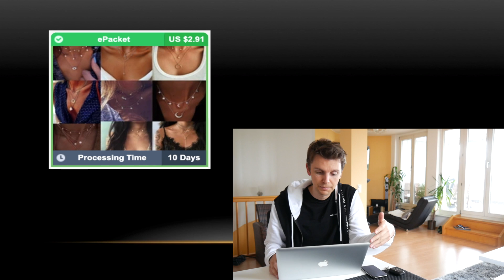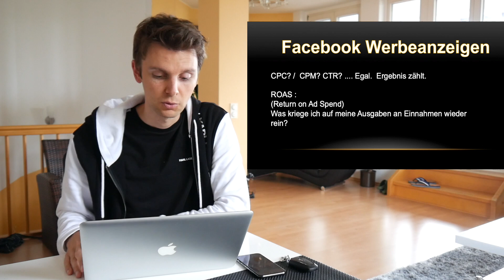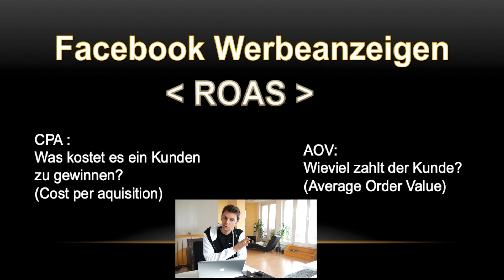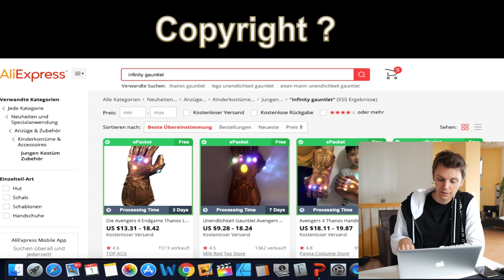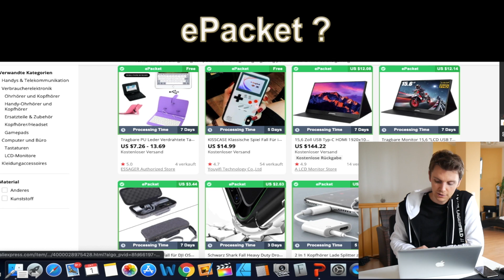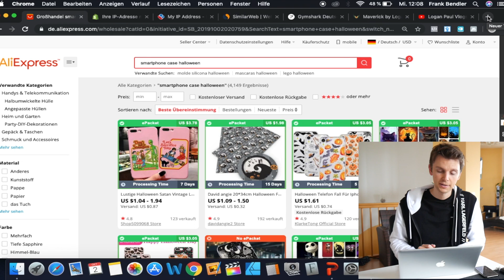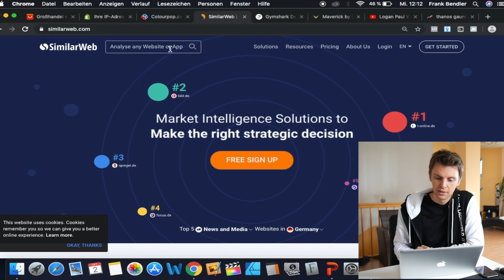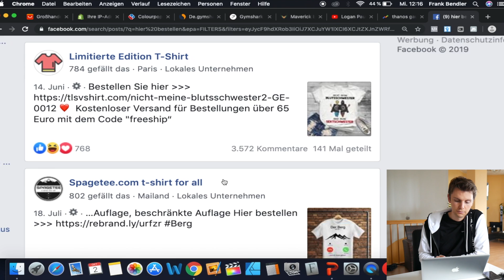Beste Nischen Produkte finden für Shopify & Dropshipping 2019 - Bestseller Tutorial Aliexpress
Eine Anleitung zum finden der Bestseller für deinen eignen Online Shop, mit Shopify über Aliexpress ist manchmal nicht ganz leicht. Für Alle Dropshipping Freunde gibt es hier nun ein Tutorial bzw. eine Anleitung, zum finden um die besten Produkte für deinen eigenen Online Shop zu entdecken.
Wie man diese mit dem richtigen Marketing anpreist, erkläre ich ebenfalls in diesem Video.
Das perfekte Dropshipping Anfänger Tutorial 2019 mit den neusten Tipps zum online Geld verdienen mit Shopify über Aliexpress gibt es hier.